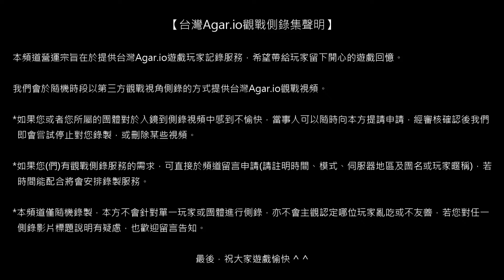【台灣Agar.io】FFA/北美 台灣歡樂聚 觀戰側錄 2018/05/11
場次869/側錄員03/模式FFA/地區NA/被動視角/設備ZF4PF/網路LTE01